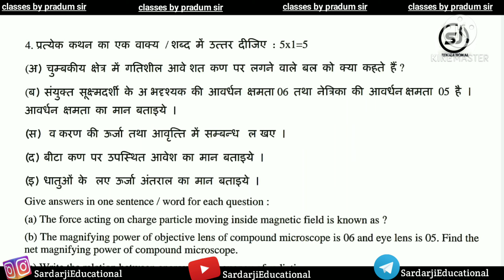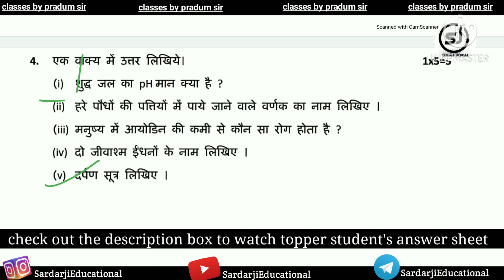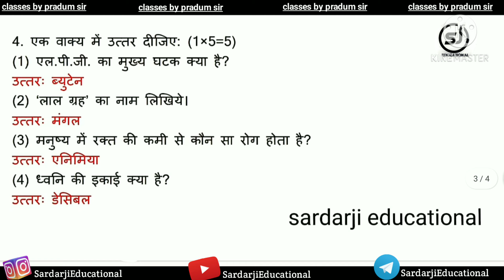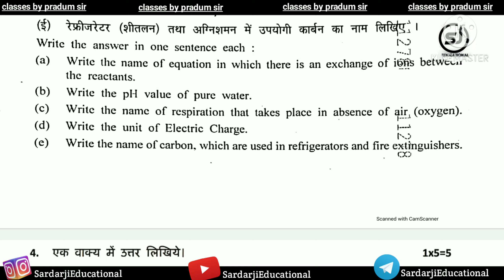Class 10th Science पिछले 4 वर्ष के (एक वाक्य वाले) अति महत्वपूर्ण प्रश्न | 100% परीक्षा कि तैयारी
this video is all about class 10th science important question.

ठंडी के सीजन में पढ़ाई करने का जबरदस्त तरीका 🔥 बिल्कुल भी नींद नहीं आएगी और आपकी परीक्षा की 100% तैयारी होगी chek out this video 👇

Class 10th maths (प्रश्न बैंक) 🔴 Live class-2 अति महत्त्वपूर्ण प्रश्न/इसके बाहर परीक्षा में कुछ नहीं आएगा 👇

कक्षा 10वीं विज्ञान (प्रश्न बैंक)  अति महत्वपूर्ण बहुविकल्पीय 🔥(इससे बाहर कुछ नहीं आएगा गारंटी के साथ) 👇🔴Live class 1

जब परीक्षा कि तैयारी अच्छे से नहीं हुई हो, और अगर exam hall मे भूल जाए तो ऐसे लिखो परीक्षा कि तैयारी करें की 95+ फोड़ सको 👇

Social media -

2021 ke board exams ke paper kab hoge

 thankyou youtube and thankyou all ❤️.